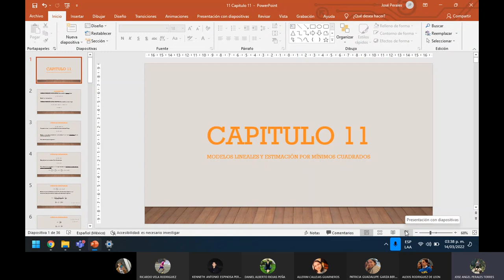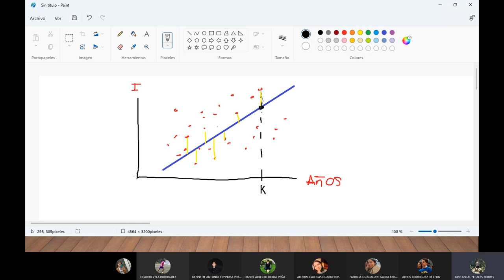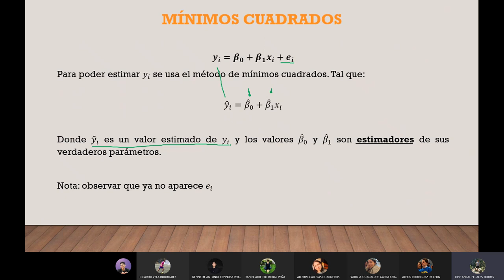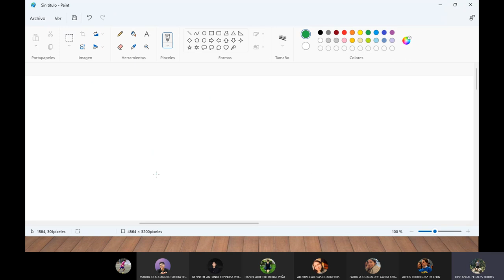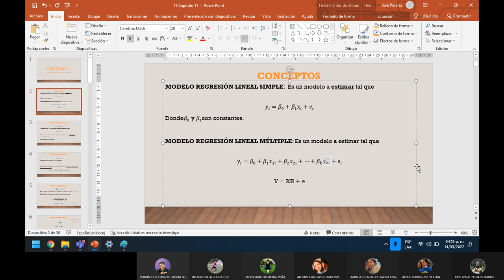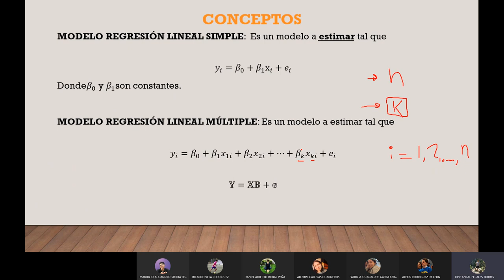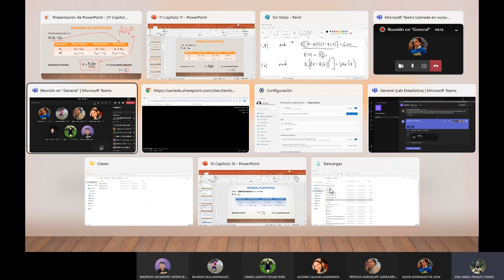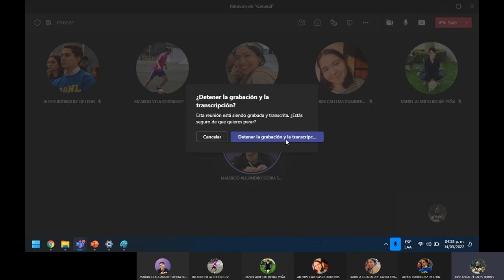Lab 9 Estadística